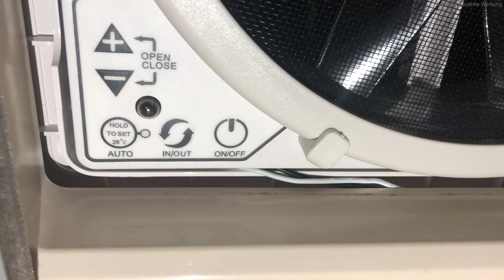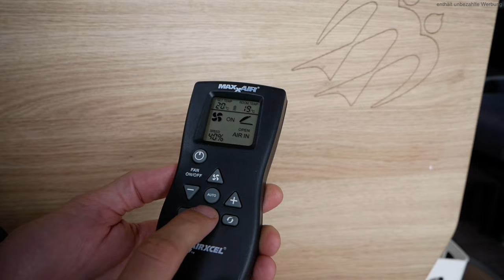MAXXFAN Deluxe DACHVENTILATOR. Einbau & Tausch geg. Mini Heki Dachluke. Ducato Kastenwagen Wohnmobil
Wir bauen den Maxxair MAXXFAN Ventilator anstelle des bisherigen kleinen Mini Heki in unseren Fiat Ducato Knaus Boxstar 540 ein und zeigen euch den Einbau Schritt für Schritt. Die große Frage ist: kriegen wir das vorhandene Dachfenster einfach so ausgebaut und passt dann auch noch der alte Einbau-/Adapterrahmen für die Sicken-Vertiefungen auf dem Dach des Kastenwagen? Das haben wir für euch herausgefunden! Und wir zeigen euch auch noch, wie ihr beim Einbau ein bisschen Geld sparen könnt. :-)

MAXXFAN Deluxe bei Amazon
MAXXFAN Deluxe bei eBay

0:00 Intro
2:00 Vorstellung Maxxfan Deluxe
3:38 Ausbau Mini Heki Dachluke
6:16 Einbau Maxxfan Deluxe
12:04 Anschluss Elektrik
15:00 Verdunkelungs-Rollo / Fliegengitter
17:03 Fazit

Wenn Du über diese Links etwas kaufst, erhalten wir eine kleine Provision. Das Produkt wird für dich dadurch NICHT teurer. Damit hilfst Du uns, unseren Kanal zu unterstützen und wir können etwas länger Reisen. Vielen lieben Dank dafür :-)

Bisher war es immer ihr Vorgänger
(Spare mit unserem Code „otter“
Vergiss nicht, bei der Bestellung den Aktionscode "otter" mit einzugeben. Damit erhältst du kostenlos einen Verschlussdeckel sowie drei Rollen kompostierbare Beutel zu deiner Trelino-Bestellung.)

Tina & Dirk